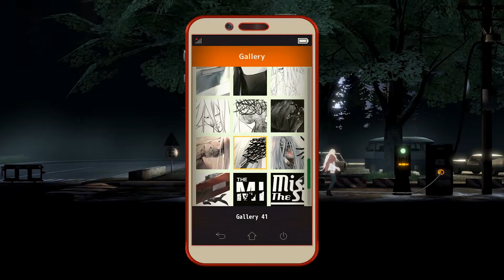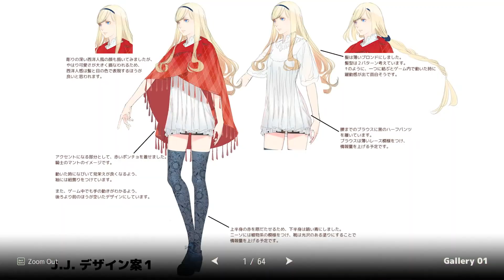Anyone for Bowling? | The MISSING - Part 4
A dark tunnel, a pub and a bowling alley, sounds like fun to me in The MISSING: J.J. Macfield and the Island of Memories.

Outro song written by "bad snacks". It's called "Shibuya" and her making of video can be watched here: